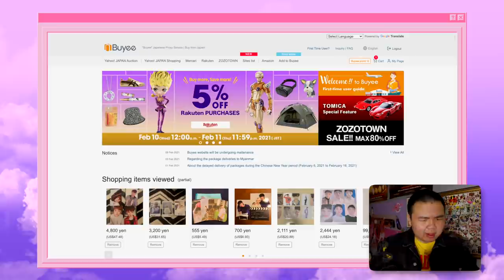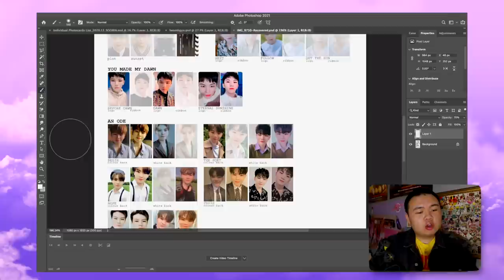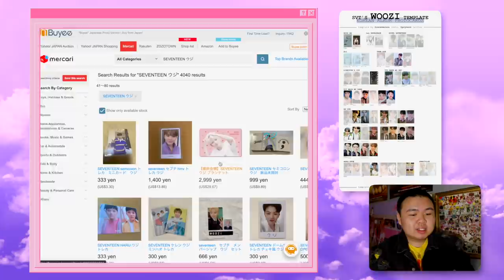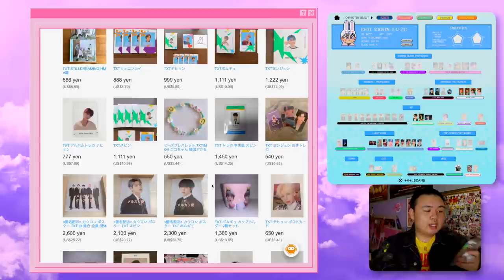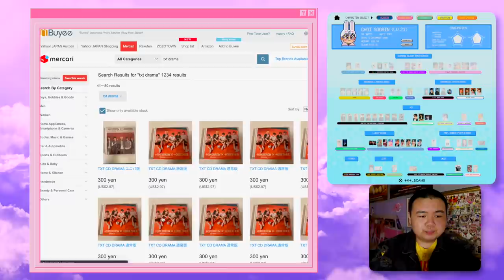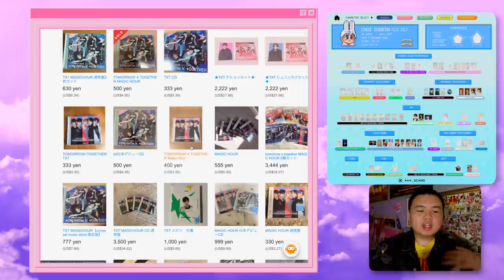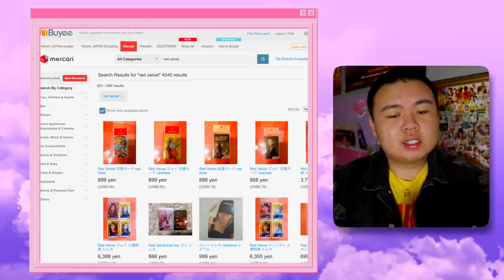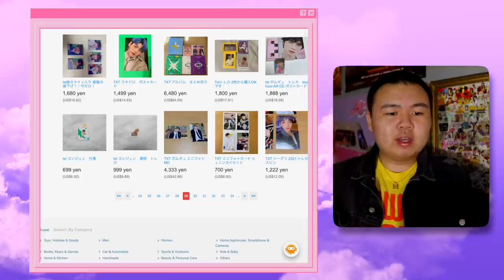shop with me for kpop ☆ mercari japan + buyee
2,000 yen off of Mercari Japan when you sign up through this

Thanks Buyee for partnering with me for this video!